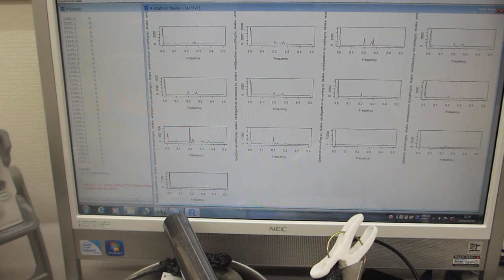超音波プローブによるスイープ発振制御実験（超音波システム研究所）